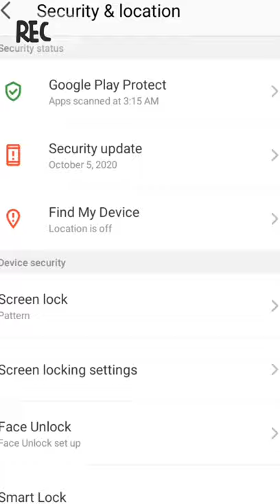Mobile me face lock kaise lagaye || How to face lock for android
about sarch terms.

mobile se face lock kaise lagaye

face lock

face lock for android

how to face lock

face lock lgana sikhe

Hariom Dey